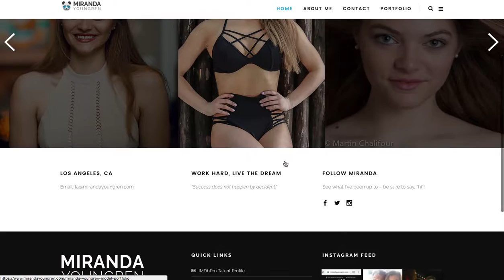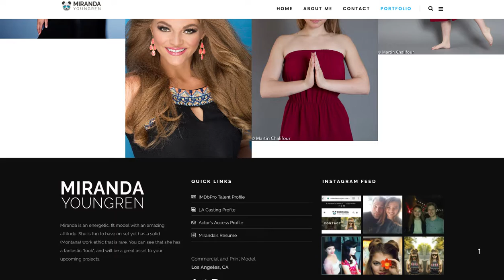Gorgeous Model and Talent Website - Los Angeles, CA (2017)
This is a beautiful website for an amazing LA model. She needed a portfolio and list of skills to submit to casting. In addition to developing this site, we developed a "Gold Standard Profile" for her to use EVERY time she submits.

When models and actors submit different information on various sites, agents, managers, and directors question the reliability of information. We streamline this.